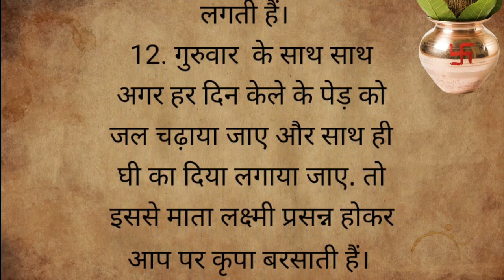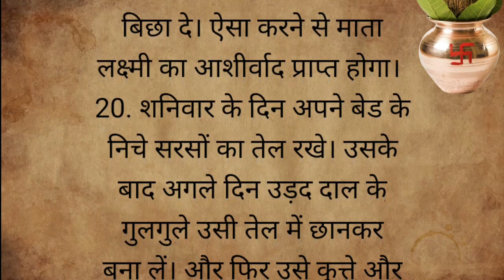घर से दरिद्रता दूर करने के 20 महाउपाय। धन आने के रास्ते खोल देंगे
घर से दरिद्रता दूर करने के उपाय। कई बार लोग ऐसा महसूस करते हैं काफी मेहनत और प्रयत्न के बाद भी धन के आवागमन पर जैसे रोक सी लगी हो। कभी मेहनत के अनुसार आपको पैसे नहीं मिलते या फिर आया हुआ धन न जाने किस रास्ते निकल जाता है कि आपकी बदहाली कभी दूर ही नहीं हो पाती। आइए जानें, कुछ ऐसे ही उपायों के बारे में जो दरिद्रता दूर करने में मददगार साबित हो सकते हैं।

Topics covered in this video :
दरिद्रता दूर करने के उपाय
धन प्राप्ति के उपाय
धन कैसे आए